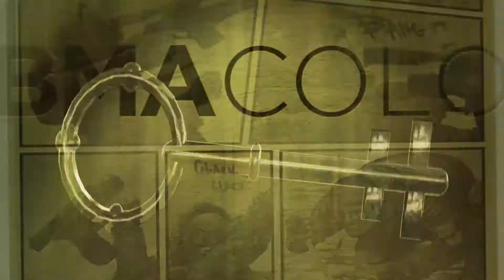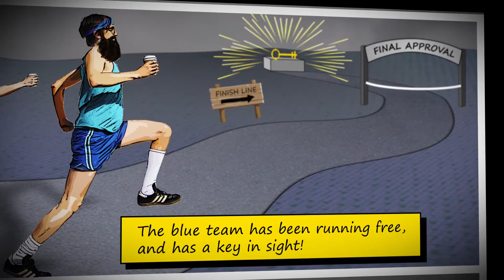BMA Gold Key Episode 2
Race to the Gold episode 2 - highlight of the BMA Gold Key Awards, May 1, 2015. Created by OneFloorUp of Denver and Arrow